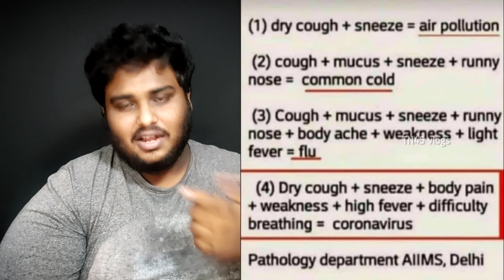Lockdown 2021 Explained | TN45 vlogs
This is an informative video on the topic lockdown 2021. and I've explained some news and some safety measures
do watch and get experienced

Stay safe Stay home Stay healthy

Comment any info regarding lockdown and covid so that it can be helpful for public.

Our direct social media links are in Channel's about

Nandri makkaley ❤️